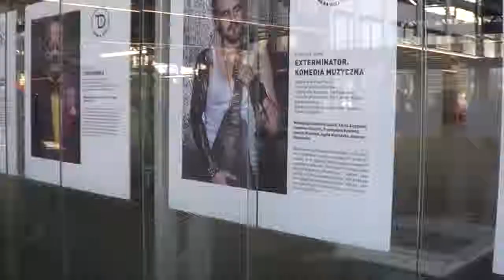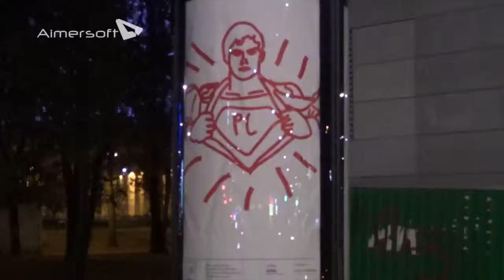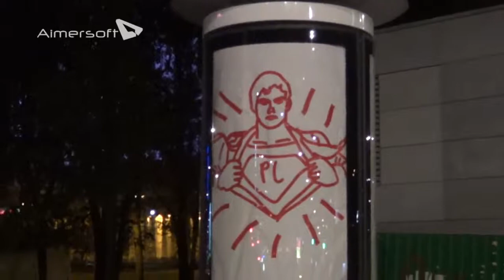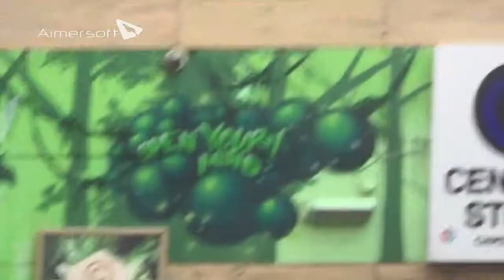Warszawa [WAGA]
Fun